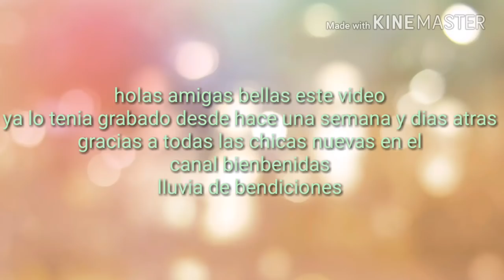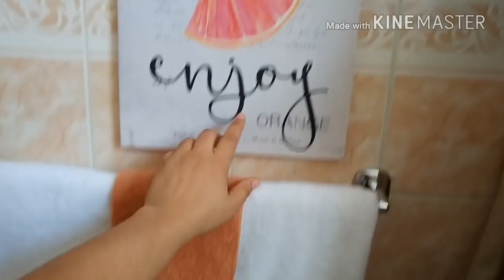Limpiando la cocina🏡/salimos con la familia de wilman /asopao dominicano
Hola amigas este vlogs es grabado desde hace varios dias ..las quiero mucho gracias por estar aqui